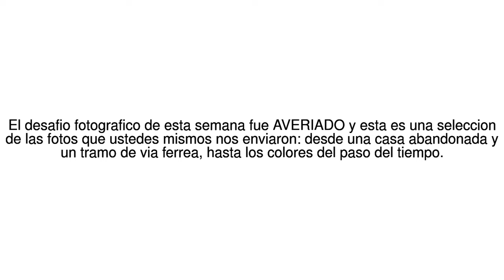Noticias del Mundo Tus fotos: los colores y la magia del paso del tiempo 24/05/17